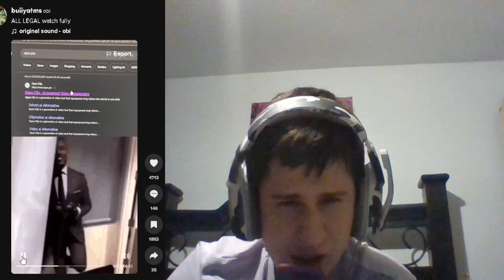Tiktoker says we can make money using AI? | Reaction